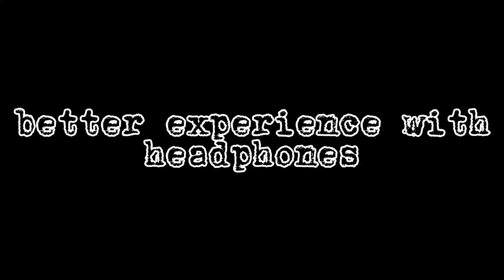treasure hunt | an XRun mix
0:00 intro
0:10 Sailing
0:32 adventure start
2:08 obstacles
2:44 nothing can stop
5:23 outro